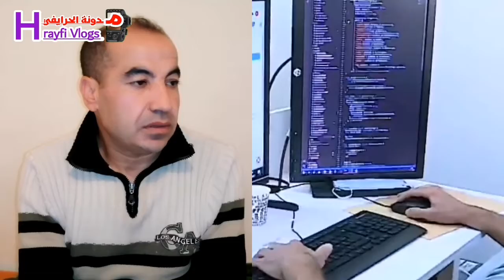برنامج " فرصة "ل#دعم المشاريع_الصغيرة و المتوسطة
مدونة الحرايفي مدونة تعنى بالمشاريع الصغيرة و الصغيرة جدا و بفنون الصناعة التقليدية و الحرف اليدوية في المغرب و خارجه..و تنشر الجديد الذي يهم قطاع التجار و المهنيين و الحرفيين و الصناع التقليديين و كل ما يتعلق بتعاونيات و المقاول الذاتي و المقاولات الصناعة التقليدية و تغطي  الأنشطة الموازية..
لمن يريد او تريد تأسيس تعاونية او جمعية او كل ما يتعلق بالمسائل القانونية كالضرائب و البطاقة المهنية (بطاقة الصانع) و الشهادة المهنية و المؤسسات الداعمة و القروض الحالية ( اقلاع، انطلاقة)  و مشاكل الكراء و   غير ذلك.. مرحبا قناة hrayfi Vlogs  ستنشر كل ما يتعلق :
- مشروع ناجح - الشهادة المهنية - التعاونية - التأمين
الجمع العام - الجمع العام غير عادي - الجمعيات - الضريبة - القرض
التسويق الاليكتروني - التجارة الاليكترونية
التسيير - التدبير - الإدارة
نجارة - صباغة - سودور - ميكانيك
حلاقة - تزيين العرائس - حياكة
اعمال يدوية - خياطة - تفصيل
طرز - عرض الأزياء